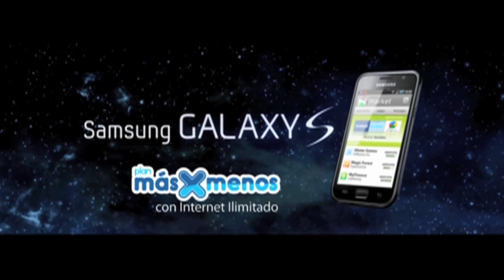Noticias Atomix 19/11/2010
Tenemos información de Call of Duty: Black Ops y Pro Evolution Soccer 2011, checa la cápsula.